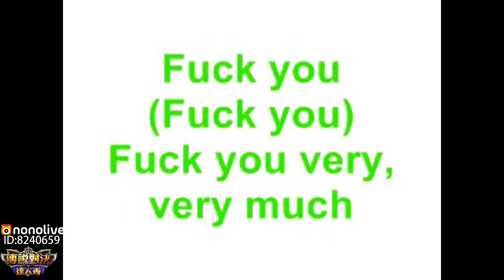傳說對決｜路人:萃萃好可愛！女友走心，眼中沒有我了?! (爵爵是誰?)【佑哥】